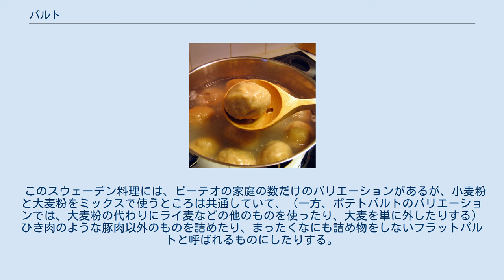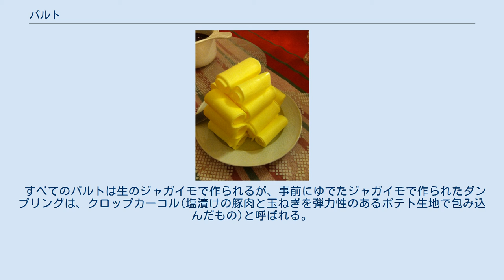パルト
パルト(palt)は、スウェーデンの伝統的な料理で生のジャガイモと豚肉で作ったダンプリング(肉団子)で、その中にはさまざまなバリエーションがある。
パルトは、一般にはスウェーデン北部の料理である。
パルトは、伝統的にバターとコケモモのジャムを添えて供されるのが一般的で、冷たいミルクがこれによく合う。
 パルトに添えるためのバターは一皿分ずつ取りやすいように準備する 血入りのブローパルトは、スウェーデン北部とフィンランドでは今でもまだかなりよく食べられている昔ながらのスウェーデン料理である。
料理の歴史は、家庭で十分な食物を得るために、動物のすべての部位を慎重に利用しなければならなかった時代にまで遡る。
 ブローパルトは、一番よく使われるのはライ麦と小麦、もしくは大麦の小麦粉と(南では牛または豚、最北ではトナカイの)血を混ぜて作る。
 一晩膨らませた後、マッシュポテトを加える。
「生地」を団子状にして、鍋で煮る。
浮かんできたら出来上がり。
豚肉の炒め物と一緒に供される。
冬の太陽の日差しのない季節に、よく食べられる栄養たっぷりの一皿の料理になる。
 ピーテパルトの一例 ピーテパルトはポテトを使ったパルトで、スウェーデン北部のピーテオの町の名物料理として知られているが、そのバリエーションはスウェーデンのあちこちで食べられる。
 このスウェーデン料理には、ピーテオの家庭の数だけのバリエーションがあるが、小麦粉と大麦粉をミックスで使うところは共通していて、（一方、ポテトパルトのバリエーションでは、大麦粉の代わりにライ麦などの他のものを使ったり、大麦を単に外したりする）ひき肉のような豚肉以外のものを詰めたり、まったくなにも詰め物をしないフラットパルトと呼ばれるものにしたりする。
 すべてのパルトは生のジャガイモで作られるが、事前にゆでたジャガイモで作られたダンプリングは、クロップカーコル(塩漬けの豚肉と玉ねぎを弾力性のあるポテト生地で包み込んだもの)と呼ばれる。
これは、ピーテパルトに比べるとやや濃い色になる。